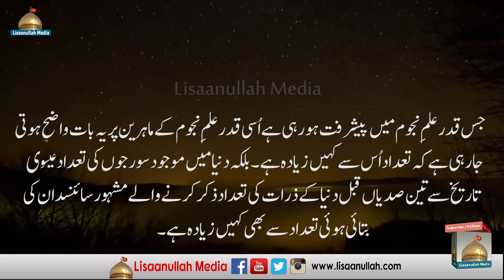Dunya Aik Nahi Aur Bhi Hain | Lisaanullah Media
Kia Aap Jantay Hain K Dunya Aik Ya Do Nahi Aur Bhi Hain.